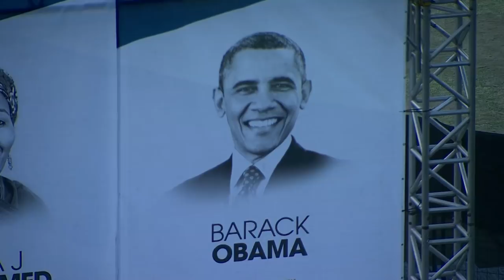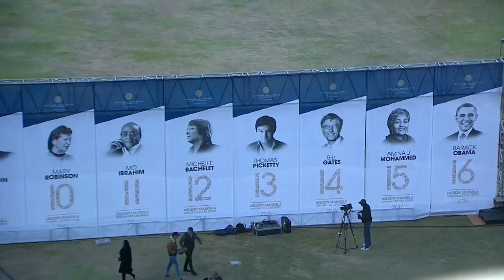16th Nelson Mandela Annual Lecture - Barack Obama - Full Coverage (Full HD: 1080p)